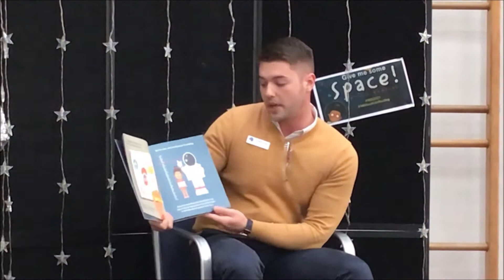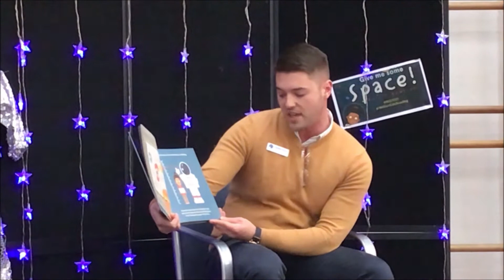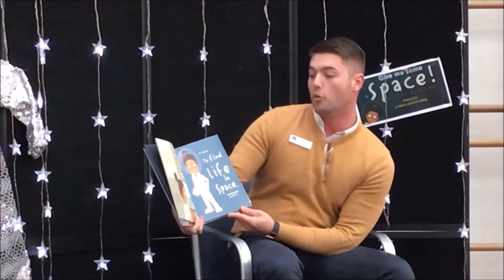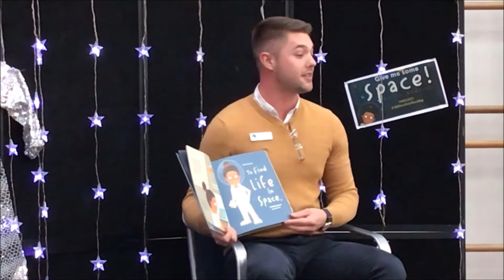Simultaneous Storytime at Lucindale Area School